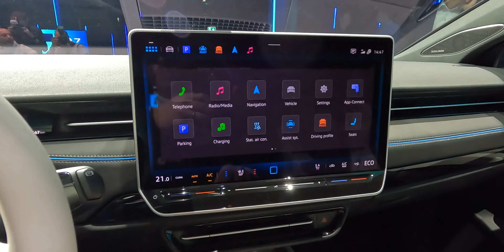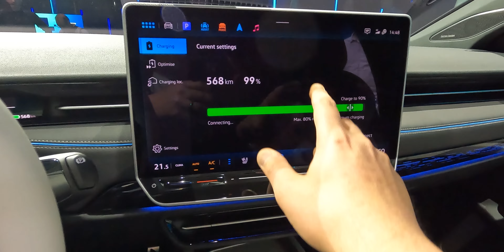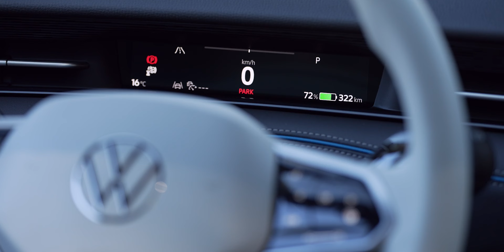VOLKSWAGEN ID.7: la PASSAT elettrica da 700 KM 🔋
Volkswagen ID.7 è la nuova Passat elettrica, l'ammiraglia della gamma con forme da berlina, aerodinamica curata (Cx di 0,23), ridotta superficie frontale e una nuova batteria da 86 kWh netti, la più capiente della gamma ID che promette su quest'auto 700 chilometri di autonomia con una ricarica.

Disponibile con la ricarica rapida a 200 kW (altrimenti a 170 kW se si sceglie la batteria da 77 kWh e 615 km di autonomia), Volkswagen ID.7 è lunga quasi 5 metri e ha un passo di 3 metri, con un bagagliaio ben sfruttabile nonostante si tratti di una berlina e non di una station wagon.

Inoltre è tecnologica, migliora nell'interfaccia che ora non presta il fianco a critiche per fluidità e propone di serie l'HUD (head-up display con realtà aumentata) e gli ADAS per la guida semi autonoma di Livello 2.

Quando esce? Si può prenotare dall'estate 2023 e arriverà in commercio entro la fine dell'anno. Il prezzo non è stato dichiarato, ma si parla di 55.000€ in Germania.